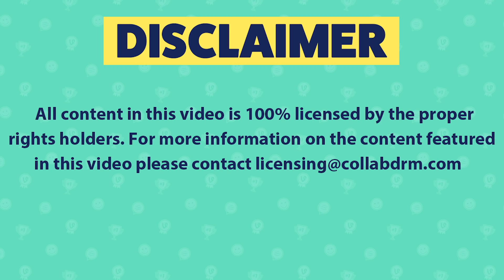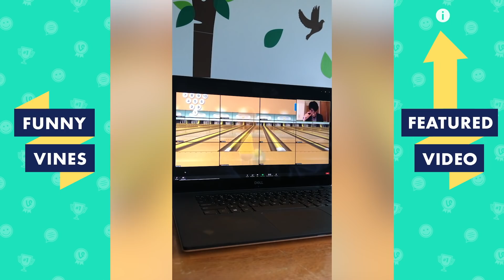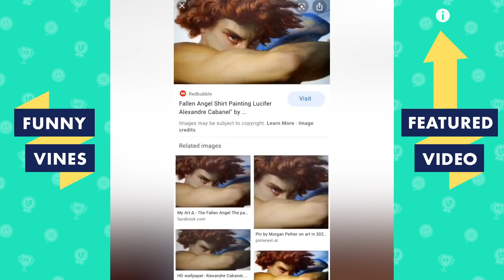SHE HAS 6 TOES! | VIRAL VIDEOS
All content used is commercially licensed via Collab Inc. Welcome to Funny Vines, the channel to watch for a good laugh! Start your day with a brand new video of the funniest viral videos from around the internet! Featuring someone with SIX TOES!

This funny video has a man who has a face mask tan, friends pouring water water on someone as a prank, a boyfriend pranking his mom with a call from jail, a mom pranking her kids with a facetime of their new teacher and parents gifting their daughter her fake ID for her birthday in this this compilation of funny moments and bloopers caught on camera.
Funny Vines brings you the best compilations of the funniest clips on the Internet. We've got everything from fails to TikToks, funny animals, the latest viral videos, and of course the classic Vines that started it all. New comps every Thursday and Saturday. Major Vine energy ahead.
Our channel features content from: America’s Funniest Home Videos (AFV), Betch, KaleSalad, Daily Dose of Internet, Influencers in the Wild, Pubity and more!

funny funnyvines Our channel features commercially licensed content from: Collab Clips, America's Funniest Home Videos (AFV), Launch Pad Entertainment (LPE), VVUK, VIBES, Getsendy, Sarcastic and more!